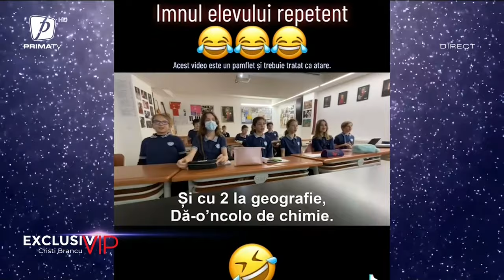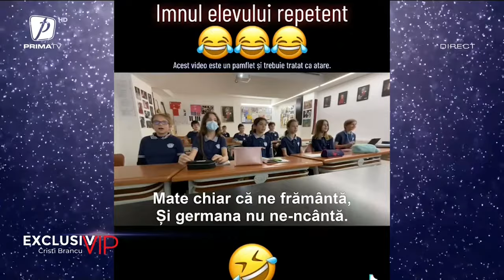EXCLUSIV VIP - 27 IANUARIE 2023